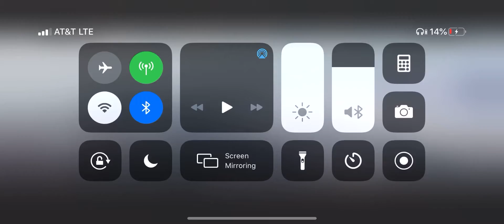7/7/20 On Station 1.0 - Win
Killhouse, Practice Range, Nuclear Plant, Artic .50 Exotic, Bus Station.